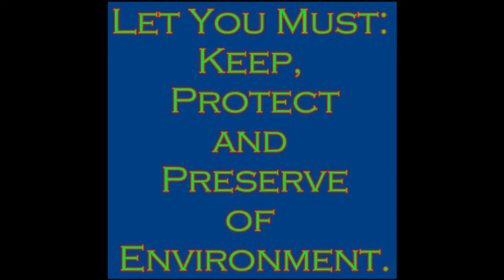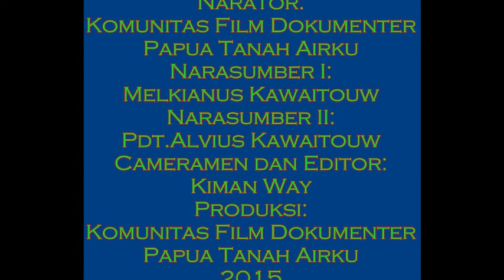Fish/Ikan Kawalina Tablasupa, Jayapura-Papua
Come heard of Keep,Protec and Preserve for Fish Kawalina.